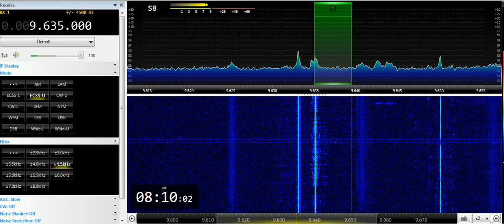09 04 2019 ORTM Radio Mali in French to WeAf 0808 on 9650 Bamako